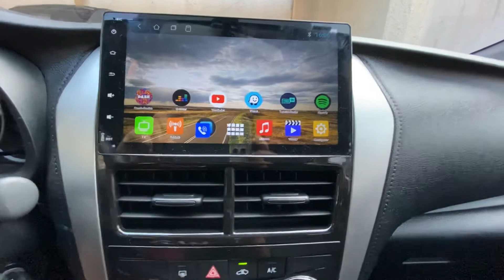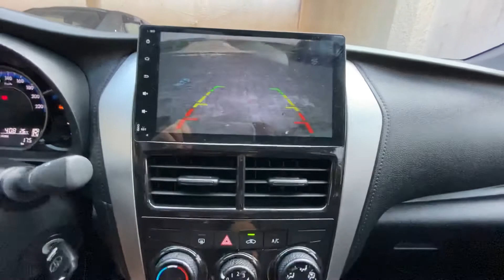Toyota Yaris 2019 / 2020 / Central Multimidia Kronos Android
Nosso contato para saber mais informações sobre essa e outras soluções para o seu carro:
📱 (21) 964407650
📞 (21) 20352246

Especificações:

✓ Sistema Operacional

✓ Android

✓ TV digital 1SEG

✓GPS Sistema de navegação satélite com controle touch screen

✓ Entrada de USB e SD card Para Reprodução de áudio e vídeo

✓ Bluetooth Permite realizar e receber ligações Possui agenda telefônica com pesquisa de nomes históricos de chamadas e funções auto conectar e reprodução arquivo de áudio

✓ Espelhamento de celular Android

✓ Câmera de ré / frontal  Ativação automática da câmera dianteira ou traseira ao engatar a marcha ré

✓ Ligar com logo da montadora

✓ Rádio AM / FM com sistema RDS busca automática com memorização de até 24 estações FM e 12 AM

✓ Navegação WI-FI Modem Wi-FI integrado a central que permite navegar pela internet roteando seu celular ou uso de um modem 3G/4G (Modem Opcional)

✓ Touch Screen capacitivo DCG DOUBLE CRYSTAL GLASS HD resolução 4k

✓ apps do Android

✓ Waze, YouTube, Spotify, Netflix,etc

ACABAMENTO PERFEITO E SEM ADAPTAÇÃO SÓ AQUI NA TECNOCAR MULTIMÍDIAS!!!